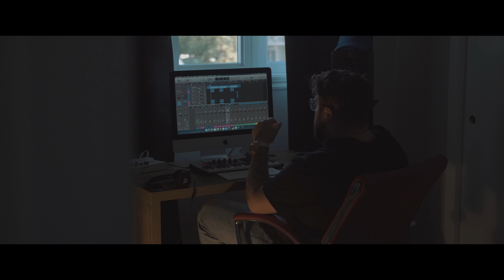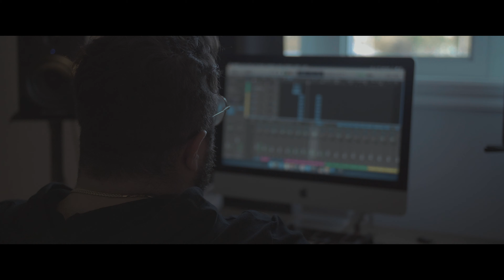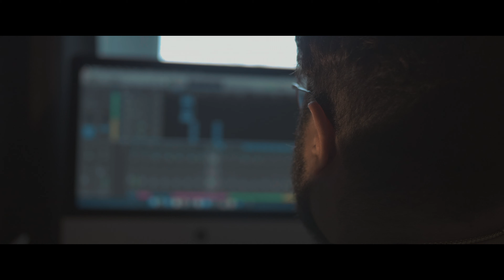Laisse faire // Canu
Réalisé par John Henley